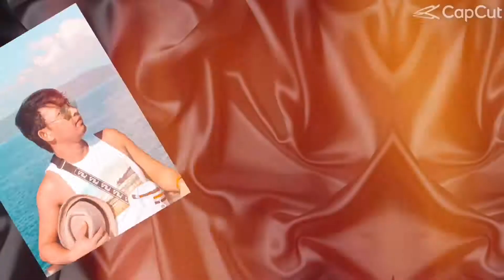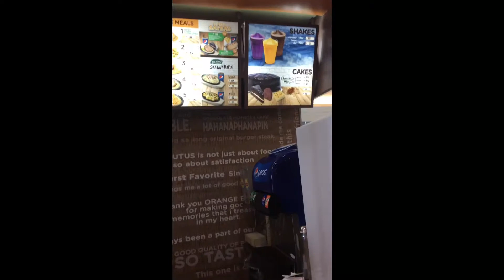Part 1 of Camotes Tour || 3 days Adventure || TJ Gallardo Travel Vlog